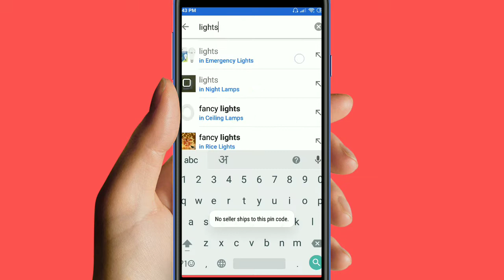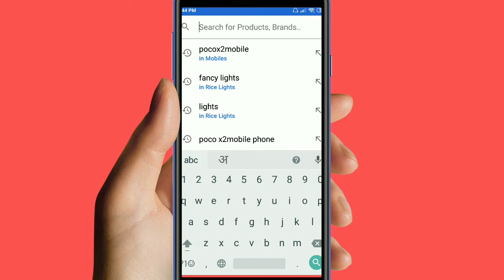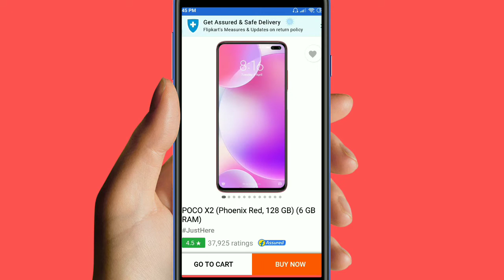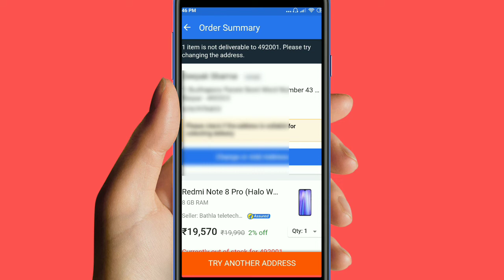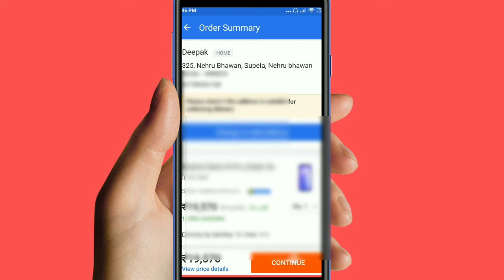Flipkart Not Delivering , Problem solve How To Order Green Zone,Oange Zone In Lockdown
bahut sare logo  online shoping karna hai pr govt ke phir se start kar diya sb log offer ka weat kar rhe hai esi ke bich  flipkart sale  Fake Website Fraud ho rha hai aur wo bi pura flipkart ka copy hai aaj hum esi ke bare be baat karege

Queries Solved:
1)
2)
3)
4)
5)
6)
7)
8)
9)
10)
11)